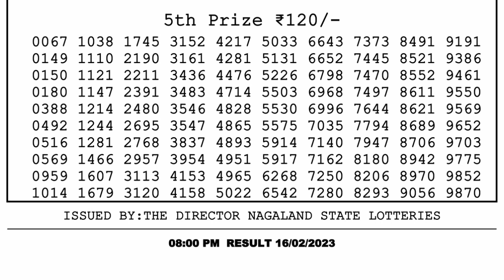Nagaland Lottery Sambad Live 8pm 16.02.23